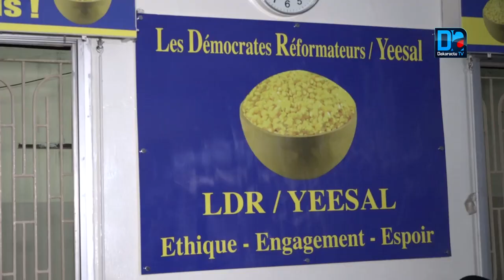Une amnestie n'est pas relative à la personne, mais aux faits. Il ne faut pas...( Modou Diagne Fada)